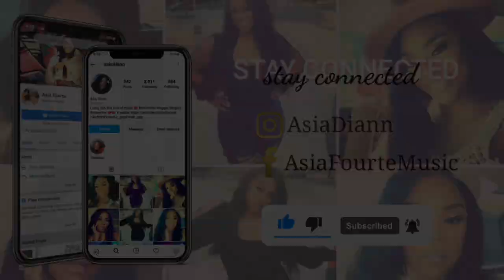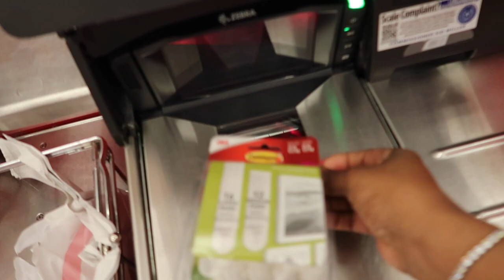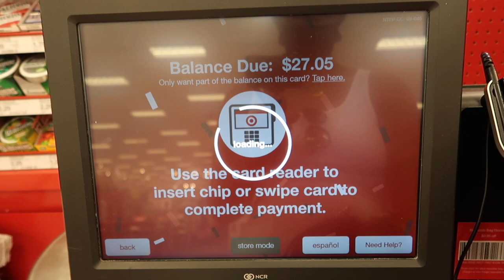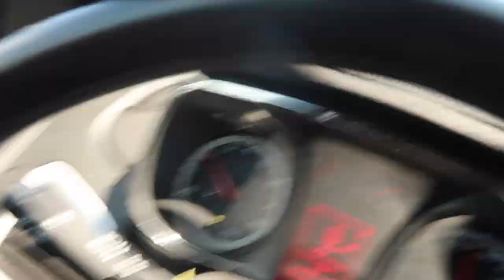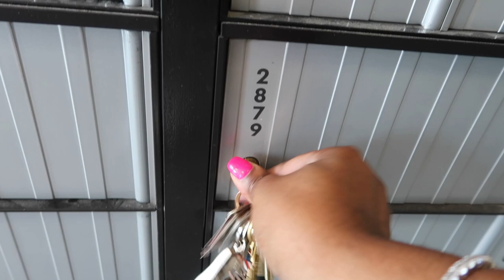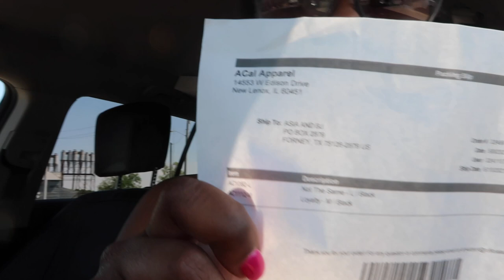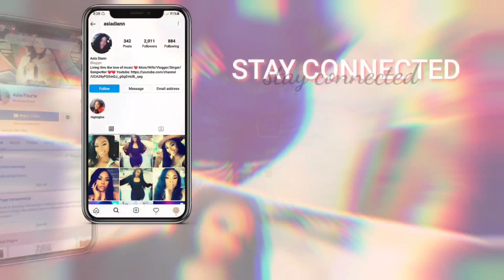COME SHOPPING WITH ME VLOG - I GOT A SURPRISE TODAY... WATCH TO THE END!! 😁😋😜❤️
Fan Mail:
Asia Diann

shopping haul,
shopping spree,
shopping vlog,
shopping guide,
shopping cart go kart,
shopping spree roblox,
shopping song,
shopping challenge,
shopping addiction,
shopping at ross,
shopping asmr,
shopping at dollar tree,
shopping at costco,
a shopping list,
a shopping cart,
a shopping mall,
a shopping spree,
a shopping place,
a shopping place paragraph,
a shopping day,
a shopping game,
shopping bag,
shopping bag craft ideas,
shopping bot,
shopping bag flower,
shopping barbie,
shopping bhalobasa,
shopping back to school,
shopping bags de la soul,
b shopping black sheep,
cardi b shopping,
adam b shopping,
cik b shopping,
cardi b shopping spree,
andrea b shopping,
jon b shopping,
a m b shopping mall,
shopping cart,
shopping cart trick,
shopping cart prank,
shopping cart police,
shopping cart theory,
shopping cart meme,
cookie swirl c shopping,
yesha c shopping,
studio c shopping,
yesha c shopping toys,
cookie world c shopping,
q v c shopping,
nim c shopping,
nasty c shopping,
shopping diary,
shopping day,
shopping district animal crossing,
shopping district minecraft,
shopping dollar tree,
shopping de daurey,
shopping day vlog,
shopping drake,
d shopping mall,
d&d shopping music,
digga d shopping,
kale libas me shopping,
c i d shopping mall,
plan d shopping bag,
initial d shopping cart,
plant shopping,
shopping elsa and Anna,
shopping English,
shopping English conversation,
shopping etsy,
shopping Emma chamberlain,
shopping experience,
shopping English speaking,
shopping ebay,
e shopping cih,
e shopping mart,
e shopping website,
e shopping advantages and disadvantages,
e shopping kya hai,
e shopping cih skrill,
shopping for baby,
shopping for my first apartment,
shopping for clothes,
shopping for 24 hours,
shopping for my new puppy,
shopping for vacation,
shopping for the dark brotherhood,
shopping for college,
ff city shopping,
tony f shopping,
shopping gunna,
shopping go kart,
shopping games,
shopping guide in bd,
shopping grocery,
shopping girl,
shopping guide makeup package,
g shopping mall suryapet,
polo g shopping,
harli g shopping,
alex g shopping,
flow g shopping,
polo g shopping for jewelry,
my g shopping,
d o g shopping,
shopping haul 2021,
shopping haul clothes,
shopping haul try on,
shopping haul men,
shopping haul 2020,
shopping haul shein,
shopping hall,
hp shopping,
h&m shopping,
h&m shopping india,
h&m online shopping india,
h&m shopping haul,
h mart shopping,
h&m shopping haul super sale,
h&m online shopping kaise kare,
shopping in korea,
shopping in Japan,
shopping in dubai,
shopping in china,
shopping in Paris,
shopping in new york city,
shopping in la,
shopping in London,
i shopping pk,
i shopping pk review,
i'm shopping at lidl,
i'm going shopping,
i like shopping gazebo,
shopping jass,
shopping Japan,
shopping japanese,
shopping jewelry,
shopping jojo,
shopping Jordan 1,
shopping jeans,
shopping jamaica,
jshopping,
jshopping review,
jshopping.in,
jshopping.in review,
j shopping online,
jshopping.in review in tamil,
j. shopping haul,
j. shopping haul vlogs for all,
shopping king louie,
shopping king louie ep 1 eng sub,
shopping king louie ost,
shopping kara de,
shopping king louie trailer,
shopping kids,
shopping king,
shopping korea,
k shopping myanmar,
lilly k shopping,
kim k shopping,
lilly k shopping haul,
r s k shopping,
lilly k shopping spree,